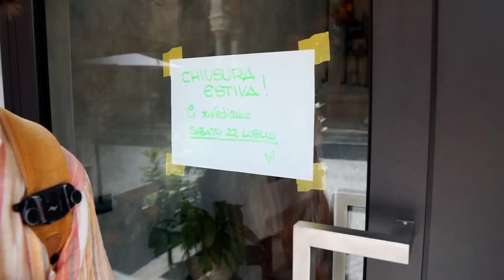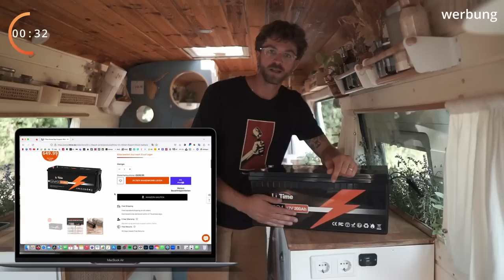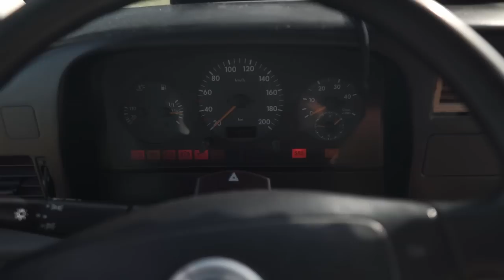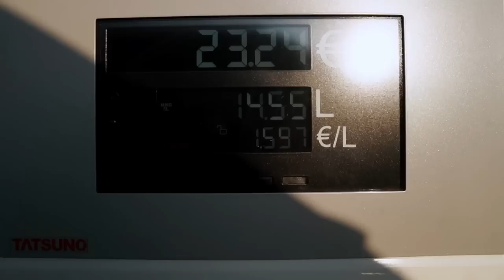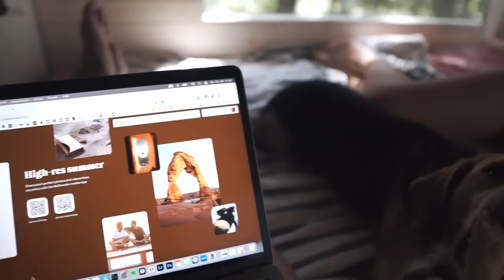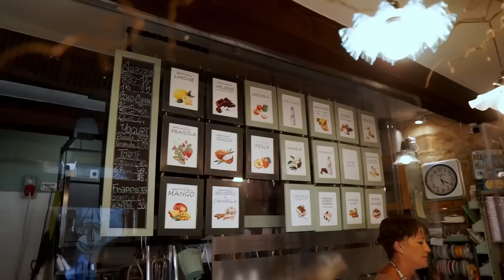Der Hitzewelle hinterher - heiß, heißer, Italien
Wir fahren im Juli 2023 in den Mittelpunkt der Hitzwelle, ohne Klimaanlage und das bei 48Grad. Mit dem Van nach Appulien.

➡️*Hier empfehlen wir ein paar unserer verbauten Produkte: